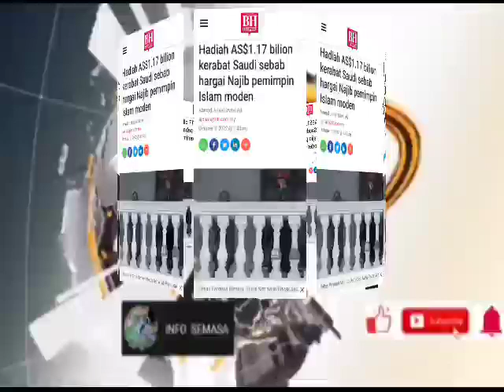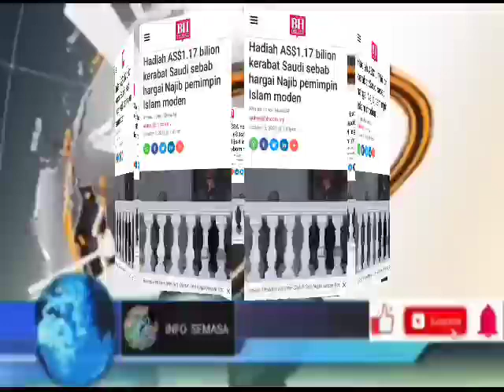SAH! AKHIRNYA NAJIB MENANG KALI INI?? BUKTI LAMA YG BARU TERDEDAH